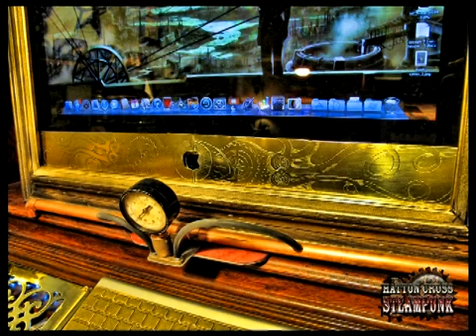Radio interview at Xtra 99.1 fm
In July of '12 I was interviewed by Neal Steel and Reese Williams of the Xtra 99.1 morning show. The interview went pretty long so I added pictures.